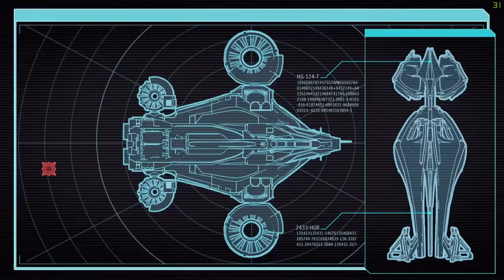XCOM 2: Alien Hunters Legend/Ironman Walkthrough Part 12 Operation Fallen Paramour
This is my first ever walkthrough and gaming content. Hope you like it.

In the xcom 2: Alien Hunters walkthrough video i am using these mods(cosmetic and voicepack only):

This video is recorded using Windows 10 xbox ( Microsoft Game DVR )